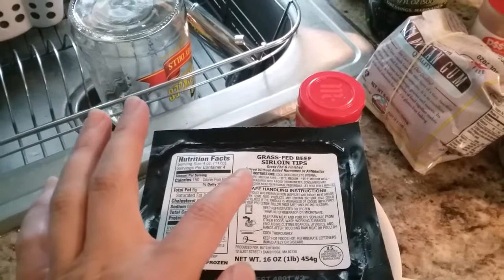Hungarian Beef steak w/veggie noodles Keto style-Jodi Lynn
Work, taking the elderly out to eat and a great Hungarian Beef steak recipe.